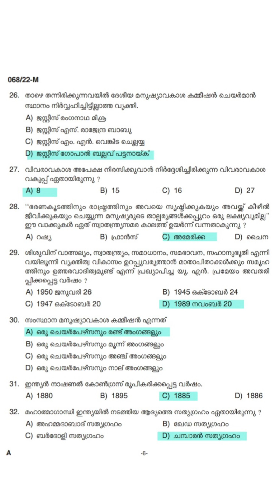ഇത് പഠിക്കാതെ പോകല്ലേ🔥മുൻവർഷ ചോദ്യങ്ങളും പരമാവധി അനുബന്ധ വിവരങ്ങളും✍️@Rosh2918_KeralaPSC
2022 10th Prelims qns With Maximum Related Facts ❤️❤️

PYQ Series

KHADIBOARD LDC ഉൾപ്പെടെഉള്ള 10TH Level പരീക്ഷകൾക്കും LDC 2024നും Useful ❤️❤️